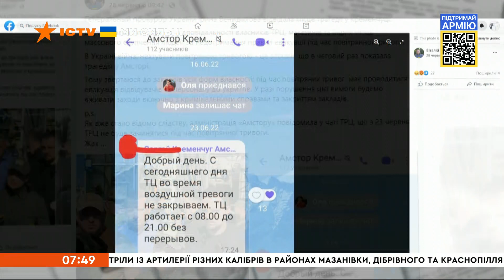⚡️Ворожа ракета влучила у магазин ПОБУТОВОЇ ТЕХНІКИ. Мер Кременчука про ситуацію на місці ТЦ Амстор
В ефірі інформаційного телемарафону мер Кременчука Віталій Малецький розповів про ситуацію у місті станом на ранок 30 червня.